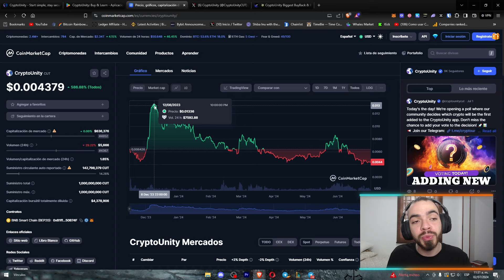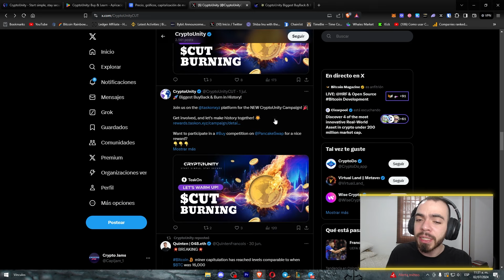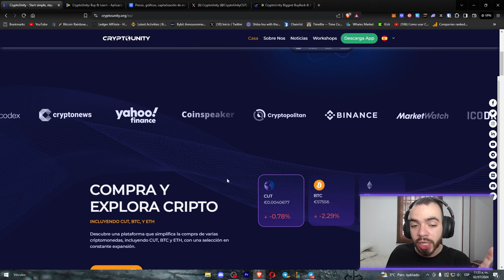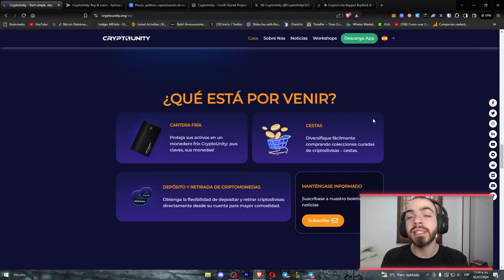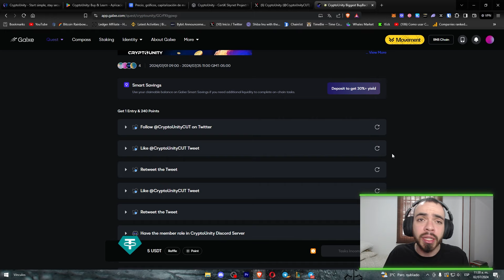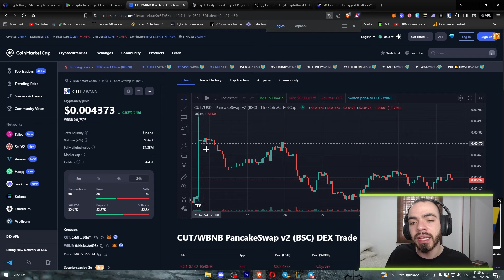📈GANA $5 USDT GRATIS con ESTE AIRDROP y RETIRA A BINANCE!! 🔴AIRDROP CryptoUnity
CryptoUnity es una plataforma donde los principiantes compran su primera criptomoneda, la almacenan de forma segura y aprenden a medida que avanzan.

CryptoUnity es una plataforma de criptomonedas centrada en principiantes donde la educación y la seguridad van de la mano. El intercambio educativo es fácil de usar y permite a los usuarios aprender sobre la marcha mientras exploran la plataforma y todas las funciones necesarias en su viaje.

Con el lema "comienza simple, mantente seguro", CryptoUnity también enfatiza la seguridad como una prioridad principal, estableciendo nuevos estándares en la industria. No solo es CryptoUnity la primera en implementar una billetera fría en un intercambio centralizado, brindando al usuario la importante propiedad de sus claves (y sus monedas), sino que también es pionera en el uso de un custodio externo para supervisar los fondos de los usuarios. Al separarlos de los de la empresa, CryptoUnity proporciona una capa adicional, no solo de seguridad, sino también de certeza para el usuario.

🔐 Seguridad inquebrantable: Al asociarse con un custodio altamente regulado, tus activos se segregan de los activos de la empresa, lo que te brinda otra capa de confianza contra la manipulación y los impactos comerciales imprevistos. Tus activos están verdaderamente seguros, ya que están separados de los de la empresa.

🚀 Token CUT: Tu nueva joya en BSC: Descubre oportunidades potentes para el crecimiento, el staking, una amplia gama de utilidades y gana criptomonedas gratis con nuestro destacado token en Binance Smart Chain (BSC).

🧠 Potencia tu viaje de trading: ¡Comienza de manera simple y aprende sobre la marcha!